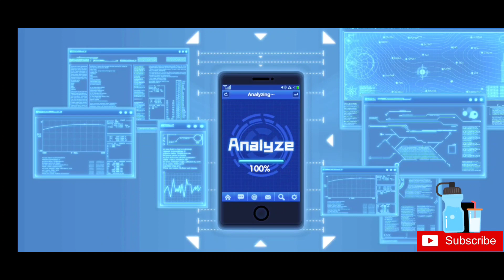Limited Anniversary Celebration Gift Code - One Punch Man: The Strongest [ Authorized ]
This video is all about One Punch Man The Strongest Anniversary Celebration Gift Code.

There are only 20,000 people who can redeem the code and it is very limited.

You can get atleast 50 summoning Tickets for this code.

What are you waiting for, get em now.